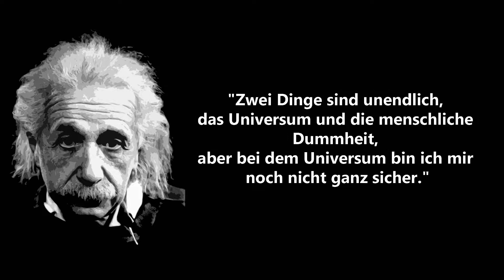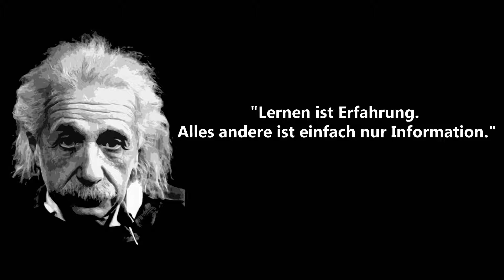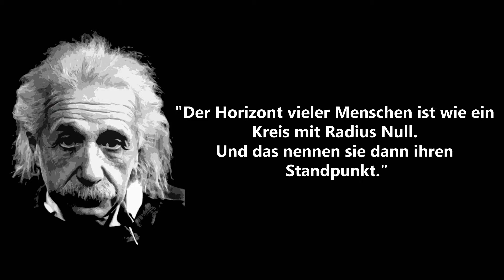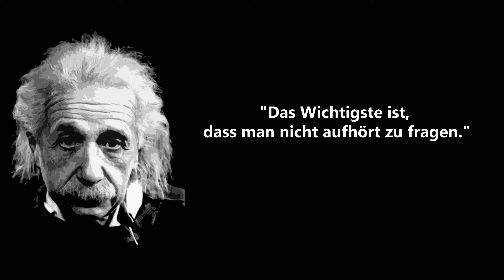Albert Einstein - Einzigartige und inspirierende Zitate vom klügsten Kopf aller Zeiten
Einzigartige und inspirierende Zitate zum Nachdenken von Albert Einstein.

Erzähl mir in den Kommentaren, was du davon hältst und teile das Video mit Menschen, die dir wichtig sind :)